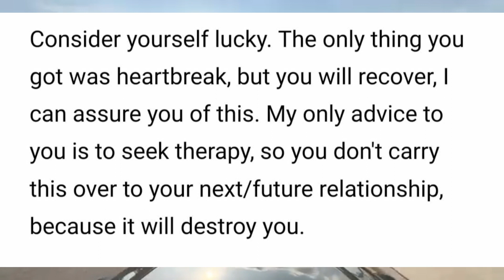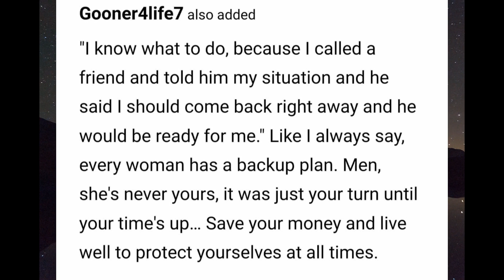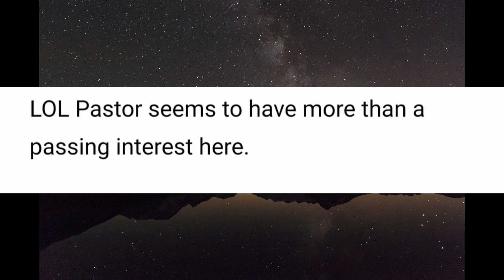I Cancelled My Wedding After My Fiancé Got My Cousin PR3GG0 | Cheating In A Relationship Stories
In today's video, a Jamaican living in the United States visits Jamaica to get married to her fiancé only to learn that her fiancé got her cousin, who she helps, pregnant! Check out the video to see how things unfold.

About Basic Principles:
Basic Principles is a newly created  YouTube Channel where we seek to help both men and women to understand the basic principles of human nature and how such nature affects life and relationships. So, they can be better equipped to build themselves up and form healthier bonds with others.
Also, we will be covering some crazy stories on the internet out of Jamaica and around the world for our viewers entertainment.

Road to 1000 views per vid (long form)

Check some other videos on channel

Old Title: The Wedding Is Off - My Fiancé Got My Cousin Pregnant | Reddit Cheating Stories | Toxic Relationship 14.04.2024